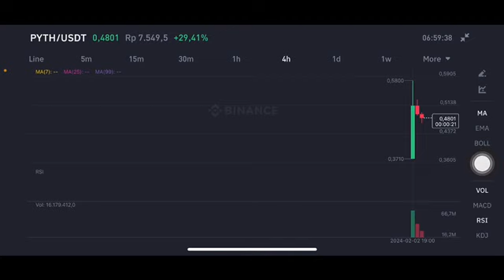PYTH COIN LAUNCH ON BINANCE PYTH COIN PRICE | PYTH CRYPTO NEXT MOVE | PYTH COIN PRICE ANALYSIS